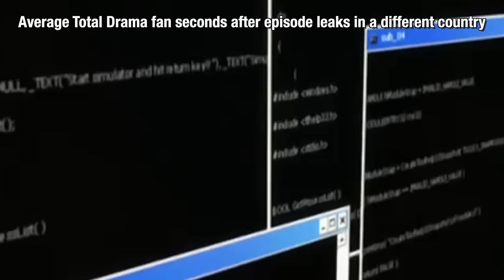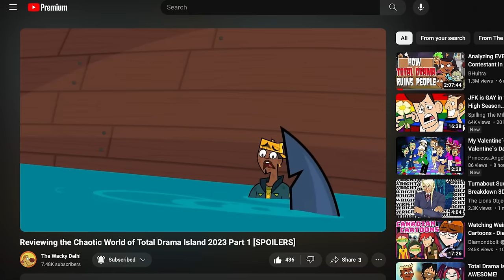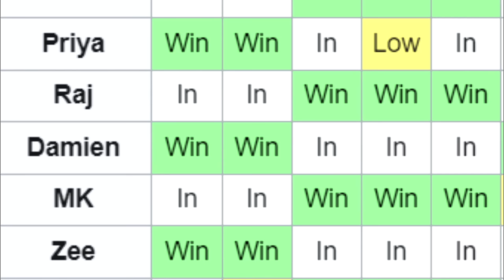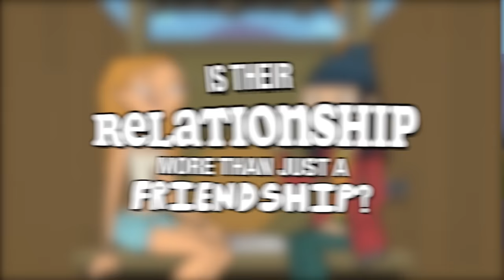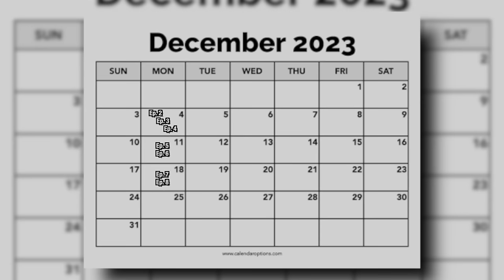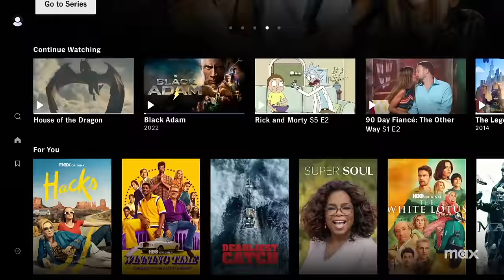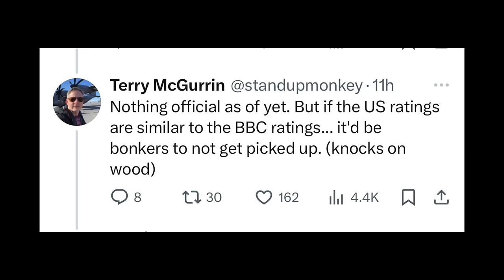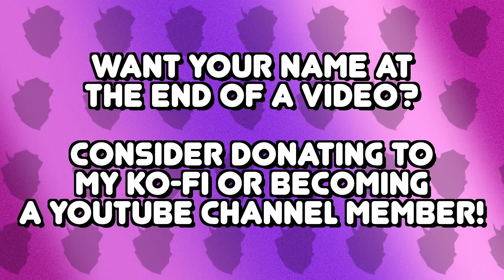Is Total Drama 2023 Season 2 GOOD!?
THIS VIDEO CONTAINS SPOILERS FOR THE TOTAL DRAMA REBOOT!

Reviewing only one season of the reboot? What would you even call that, a onecycle?

What did you think of Season 2 of the Reboot?
HUGE Thanks to @DelhiWacky for their contribution to this video. Had a lot of fun planning and working with them on it, so please check them out here:

► Lively 1 - Pokémon X & Y (INTRO)
► Speaking Guitar - Gerhard Narholz
► Mini-Mario Level - Mario vs. Donkey Kong
► Bill Collectors - Turnip Boy Commits Tax Evasion
► Difficult People - Ace Attorney: Dual Destinies
► 34ºN, 12ºE (Mad Space) - Sonic Adventure 2
► Strange People - Ace Attorney: Spirit of Justice
► Story Music Box - Yoshi's Island
► Game Over - Sonic 3 & Knuckles
► Theme of Bayonetta: Mysterious Destiny (Instrumental) - Bayonetta
► Mother 3 Love Theme - Super Smash Bros. Ultimate
► Shy Guy Beach - Mario Kart: Super Circuit
► Investigating the Crime Scene - Layton Brothers: Mystery Room
► Ice Climber - Super Smash Bros. Melee
► Unknown from M.E. ver. 1 (Instrumental) - Sonic Adventure
► Won the Case ~ Everyone's Victory - Ace Attorney: Dual Destinies
► Close to my Heart - Kenneth Anderson
► Hot on Cold - Coffee Talk
► File Select - Sonic the Hedgehog 3
► Ray Shields ~ How About a Hug? - Ace Attorney Investigations 2: Prosecutor's Path
► Challenge the Air - Kirby Air Ride
► Drew Studio - Apollo Justice: Ace Attorney
► Ending - Yoshi's Island
► An Ending - Undertale
► Begin - Cosmic Psycho (OUTRO)
00:00 - Intro
03:09 - Sequelitis?
07:03 - Starring:
32:02 - Sailing Ships
43:05 - Other Stuff
50:38 - How To M*rd*r a Show (Without Even Trying)
59:04 - Conclusion